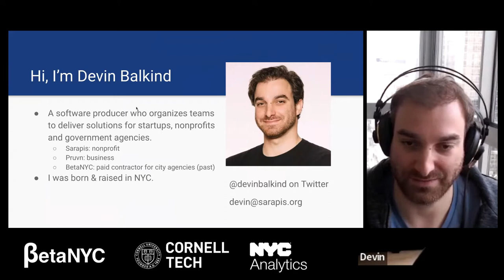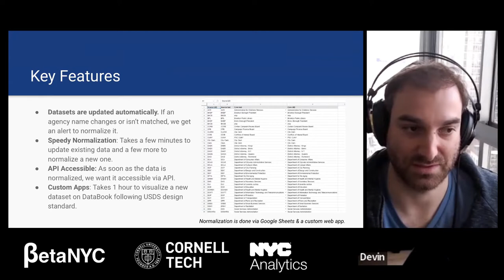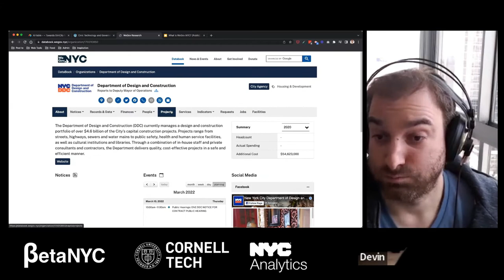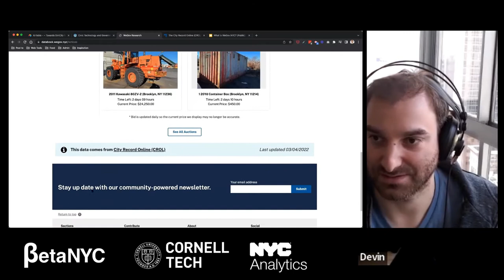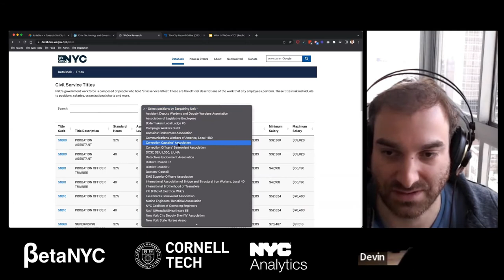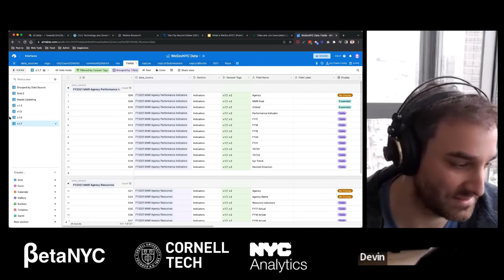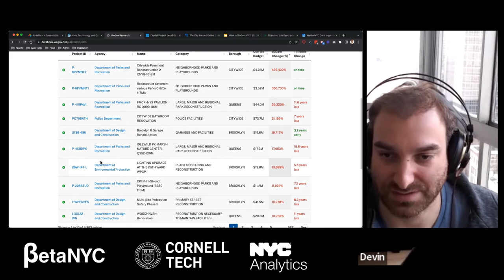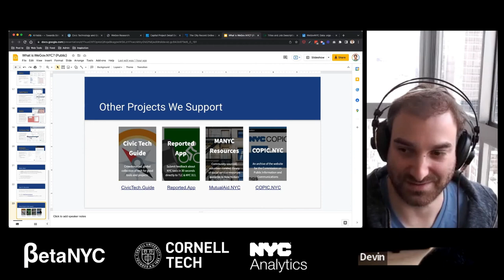Towards SimCity for NYC: Integrating 20+ NYC Open Data Sets into Apps at WeGov.NYC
NYC produces lots of great open data but it’s hard for people to understand how various datasets connect to each other to get a broader perspective on what’s actually going on in NYC government. The WeGovNYC Databook project normalizes NYC Open Data datasets, releases those normalized datasets back to the public, and then builds apps with that data. We’ve current integrated over two dozen datasets together to create four different app/experiences:

* Organizations: see the most comprehensive open data-driven profiles of all city agencies
* Capital Projects: see profiles of each project with location, budget and timeline information
* Districts: see capital projects, requests, facilities and council funding by city council district, community district and neighborhood (NTA)
* Titles: see how civil service titles, job positions, salaries, employees and job listings, demographics and more connect to give your a view of the city workforce

These experiences are first steps towards a more ambitious goal to deliver New Yorkers a SimCity-style experience for interacting with NYC Open Data so that data can be used effectively for civic engagement and government transparency purposes. The session agenda:
* Our (brief) perspective on the current state of NYC Open Data
* A call for NYC to normalize (aka standardized UIDs) within its open datasets
* An explanation for how we at WeGov.NYC normalizes NYC Open Data and republishes it for other to use
* A tour of our 4 Databook Apps
* Our plan for giving New Yorkers a SimCity-style interface for NYC
* What projects are you working on? How can we help you?

ORGANIZER: Devin Balkind